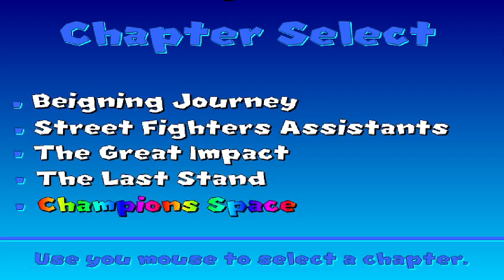SMBX 1.4.5 The Great Empire All-Stars Collection: The Great Empire 11 #20